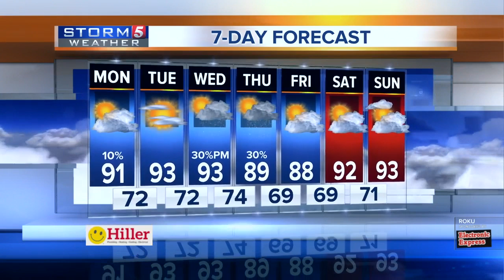Heather's early morning forecast: Monday, July 8, 2019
Heather Mathis' early morning forecast for Monday, July 8, 2019. The "feels like" temperature will near 100 this week.